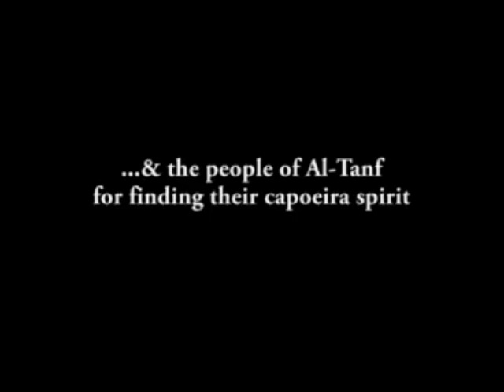Children under the Sky Now with Arabic & English Subtitles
Commonly referred to as a no-man's land, Al-Tanf has, since 2006, housed some 850 Palestinian refugees who had fled sectarian strife in Iraq. Many of them were children.

The introduction of Capoeira in the camp promoted physical activity and contributed to psychological stabilization.

"Capoeira was central to the dynamic of the camp and was important to the morale of the people there," said Ms. Boualia Head of Mission UNICEF Syria. "Though Al-Tanf has now closed, other problems remain, and Capoeira will likely play a part in alleviating the boredom of refugee children in the future."

Edited by Dan Harrison